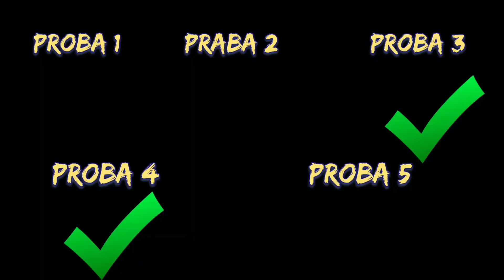APARA SI CASTIGA PREMIUL! cu frații mei.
În acest vlog plin de adrenalină, eu și frații mei am făcut APARA SI CASTIGA PREMIUL! Eric a fost portarul de neînvins, apărând toate șuturile, iar Vlad a fost ajutorul meu la suturi, ajutându-mă să îi dau goluri lui Eric și să păstrez premiile
. Am trecut prin 5 probe dificile, fiecare cu câte 5 șuturi, dar doar Eric poate primii premiul! Rămâneți cu noi pentru a vedea dacă Eric a luat premiul!